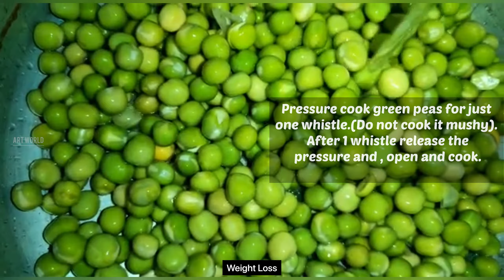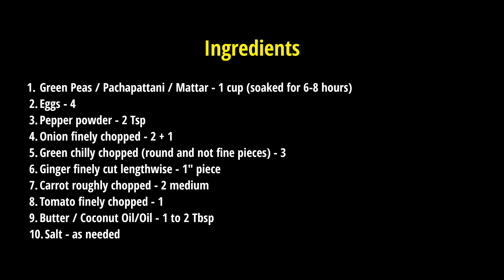കോഴിക്കോടൻ തട്ടുകട സ്പെഷ്യൽ ഗ്രീൻ പീസ് എഗ്ഗ് | ഗ്രീൻ പീസ് മുട്ട മസാല | Greenpeas with Egg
Today I'll show you Same Tips..

Ingredients
 1 Green Peas / Pachapattani - 1 cup (soaked for 6-8 hours)
 2 Eggs - 4
 3 Pepper powder - 2 Tsp
 4 Onion finely chopped - 2 + 1
 5 Green chilly chopped (round and not fine pieces) - 3
 6 Ginger finely cut lengthwise - 1" piece
 7     Tomato finely chopped - 1
 8 Butter / Coconut Oil/Oil - 1 to 2 Tbsp
 9 BSalt - as needed

        1 പച്ച പട്ടാണി  - 1 കപ്പ്
 2 മുട്ട - 4 എണ്ണം
 3 കുരുമുളക്പൊടി - 2 ടീസ്‌പൂൺ
 4 വലിയഉള്ളി - 3 എണ്ണം
 5 പച്ചമുളക് - 3 എണ്ണം
 6 ഇഞ്ചി - 1 പീസ്
 7     തക്കാളി - 1 പീസ്
 8 വെളിച്ചെണ്ണ - 1 or 2 ടീസ്പൂൺ
 9 ഉപ്പു - ആവിശ്യത്തിന്